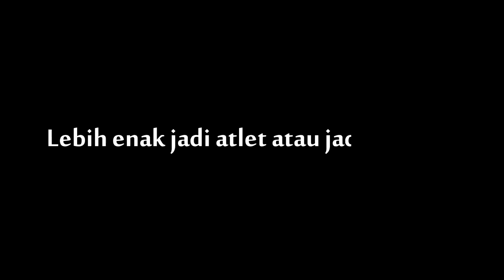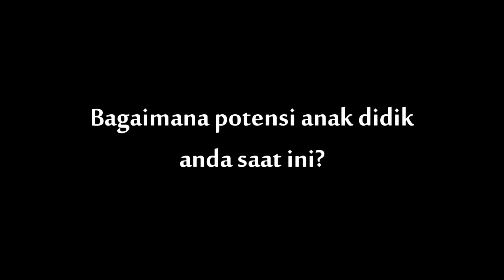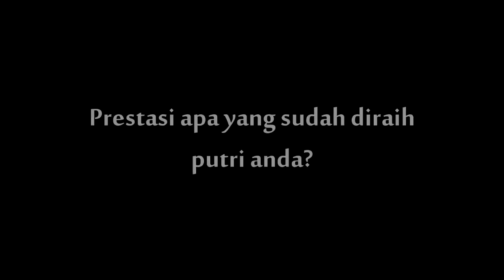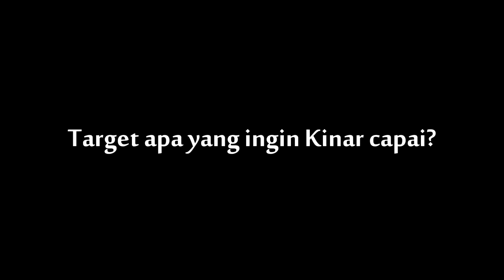Mantan Peloncat Indah Kalsel Ini Berjuang Lahirkan Penerus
BANJARMASINPOST.CO.ID, BANJARMASIN - Mantan peloncat indah andalan Kalsel, Dwi Mariastuti kini fokus menekuni pekerjaan sebagai pelatih atlet loncat incah Kalsel.

Hampir setiap sore, dia secara intensif melatih sejumlah atlet loncat indah Banua di kolam renang SKB Mulawarman, Banjarmasin. Latihan tersebut sebagai bentuk persiapan menghadapi Kejuaran Nasional (Kejurnas) yang umumnya digelar pada akhir tahun.

Dia berjuang, mengorbankan waktu dan tenaga demi mewujudkan keinginannya untuk melahirkan peloncat indah yang kelak menjadi penerusnya, membela Kalsel di pentas nasional dan Indonesia di kancah internasional.

Ia berharap loncat indah Kalsel suatu saat dapat kembali berjaya dan menorehkan prestasi gemilang. "Karena Kalsel khususnya Banjarmasin ini dikenal seribu sungai, banyak bakat alam yang dapat dibentuk dan dikembangkan," ujarnya.

Dalam melatih, Dwi Mariastuti selalu menekankan kedisiplinan dan kegigihan kapada atlet binaannya agar bisa menjadi atlet yang berprestasi.

Putri Dwi Mariastuti yang kini menjadi atlet loncat indah Kalsel, Siti Kinasih, mengaku bersyukur dilatih dan digembleng oleh Ibu kandungnya sendiri. Meski begitu, ia tetap menjalankan latihan disiplin dari sang Ibu.

"Mama kalau melatih galak, kalau saya membuat kesalahan sering dimarahi, tapi itu untuk kebaikan saya juga," ungkap gadis yang akrab disapa Kinan itu.

Selain menjadi pelatih, Dwi menjalani aktifitas yang cukup padat. Setiap pagi Dwi bekerja sebagai Aparatur Sipil Negara (ASN) di Samsat Banjarmasin. Pada sore hari usai bekerja, ia melanjutkan rutinitasnya sebagai pelatih loncat indah.

Namun, ia tidak lupa tugasnya sebagai ibu rumah tangga, suami dan anak-anaknya tidak keberatan, bahkan terus mensuport aktivitasnya itu.(TIM)